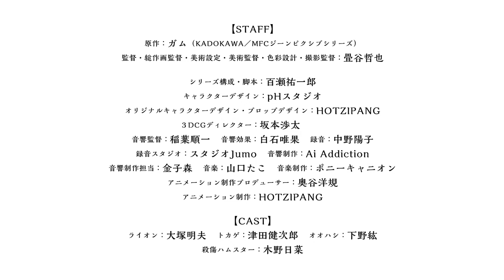African Office Worker Trailer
African Office Worker Trailer, African Office Worker is Coming!